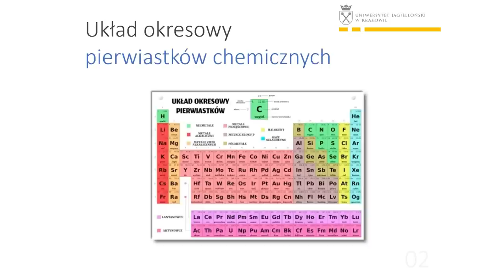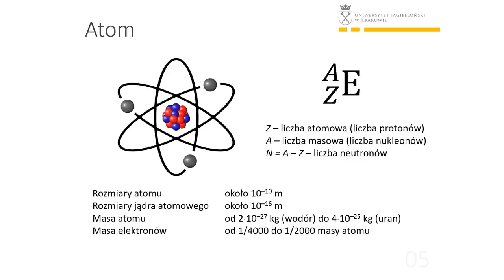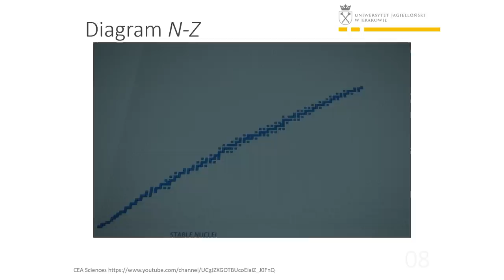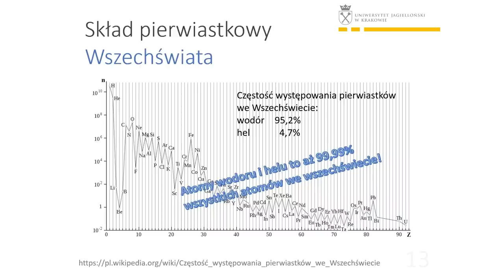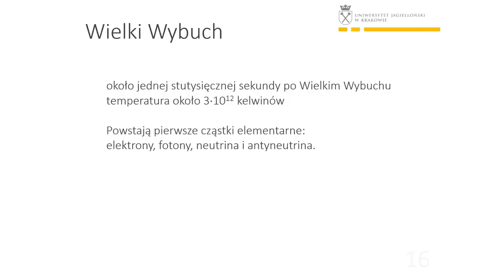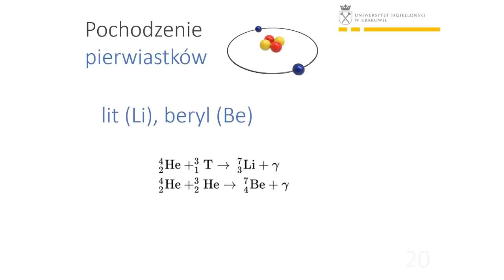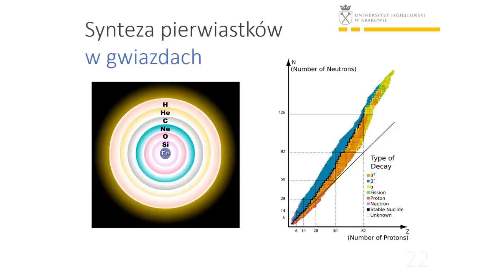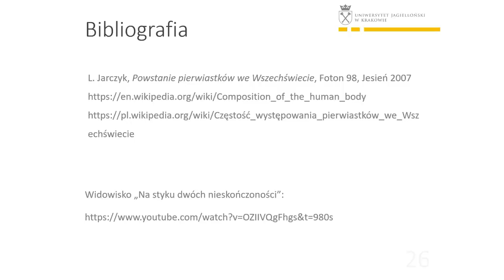Naukowe Czwartki: Skąd się wzięły pierwiastki we Wszechświecie - dr Witold Zawadzki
Czy zastanawialiście się kiedyś, skąd wzięły się znane nam pierwiastki chemiczne? W jaki sposób powstały wszystkie atomy, z których sami jesteśmy zbudowani? Okazuje się, że każdy z nas nosi w sobie część gwiazdy! Podczas wykładu dowiecie się jakie procesy kosmiczne doprowadziły do powstania pierwiastków, zarówno tych lekkich, jak i ciężkich.

„Naukowe Czwartki" to cykl wykładów popularnonaukowych organizowanych dla uczniów klas VII i VIII szkoły podstawowej oraz uczniów szkół ponadpodstawowych na Wydziale Fizyki, Astronomii i Informatyki Stosowanej Uniwersytetu Jagiellońskiego w Krakowie.